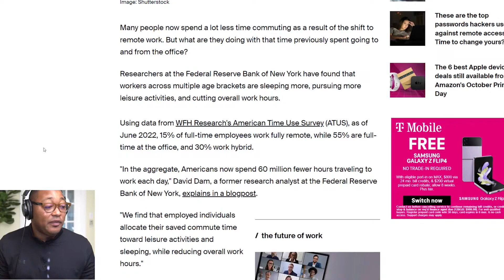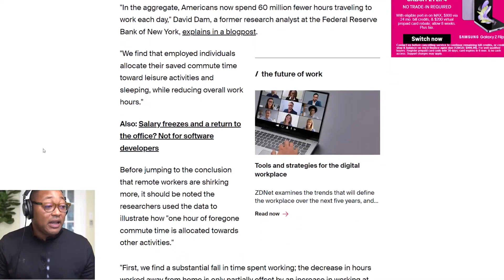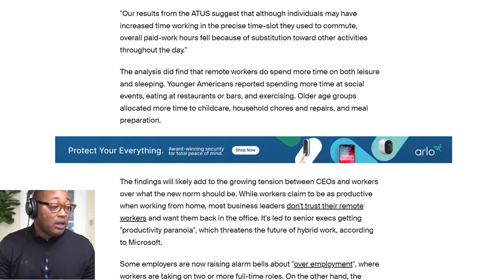What Are People Doing With Their Spare Time Since Remote Work?